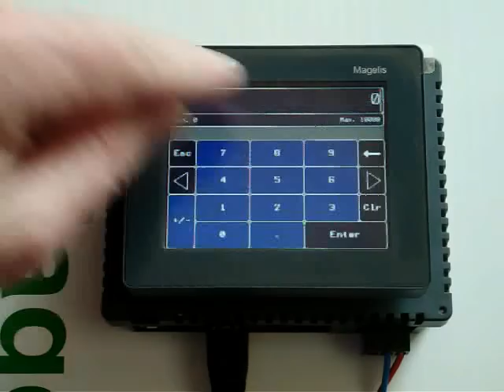Magelis HMI STU655 a S7-300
Ukázka aplikace připojení HMI panelu Schneider Electric Magelis STU655 3,5´ přes MPI k PLC Simatic S7-300.